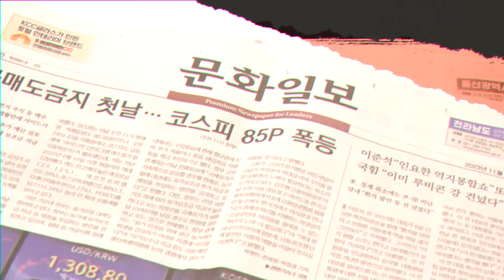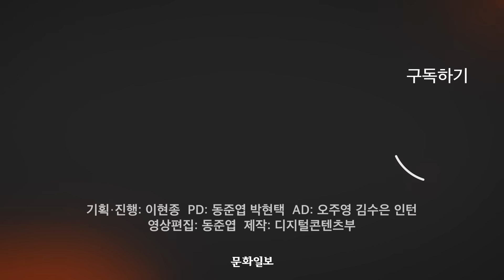'북핵'보다 더 무서운 '탄핵' 결국 사법정의는 발현될 것 ㅣ 이현종의 뉴스쇼 [문화일보]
더불어민주당 검사범죄대응태스크포스는 16일 손준성,이정섭 검사 외에 이희동,임홍석 검사 등 총 4명에 대한 탄핵을 추진해야 한다고 주장했습니다. 또한 한동훈 법무부 장관에 대한 탄핵도 언급했는데요. 일각에서는 민주당의 검사 탄핵은 결국 이재명 당대표 사법리스크를 위한 방탄이라고 이야기했습니다. 자세한 내용 영상으로 확인하시죠.